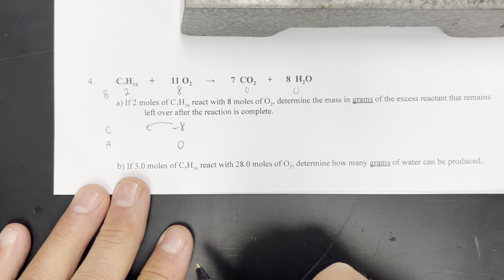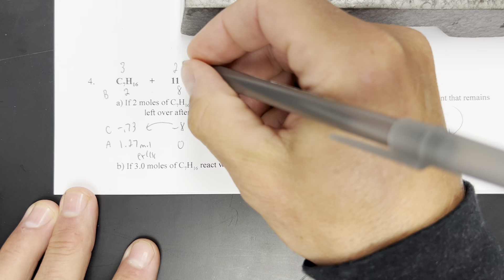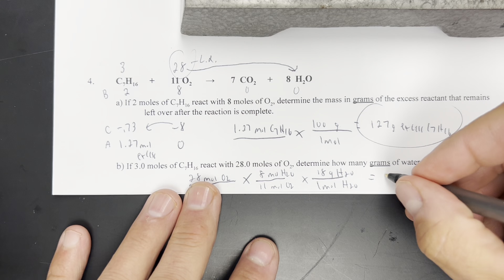Ch 3 Limiting Reactant #4